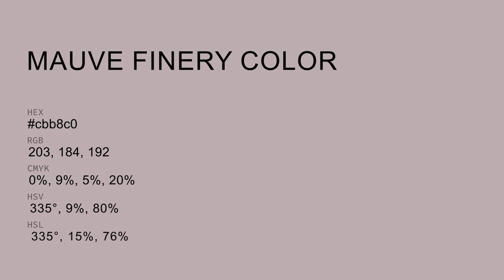Mauve Finery color cbb8c0 hex color - Violet color - Cool color cbb8c0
What color is Mauve Finery ? cbb8c0 hex color - Violet color - Cool color cbb8c0

Hex cbb8c0 Color Code is also known as Mauve Finery color.

Hex cbb8c0 Color code in RGB color code model is created after adding 79.61% red color, 72.16% green color and 75.29% blue color.
Hex cbb8c0 Color code in CMYK color (process color) code model is generated after subtraction of 0% cyan, 9% magenta, 5% yellow and 20% black.